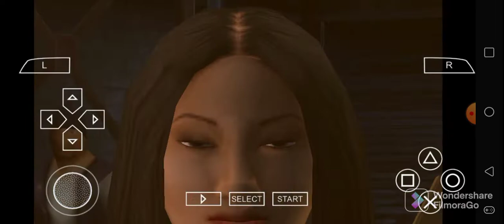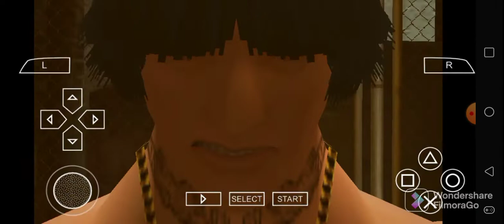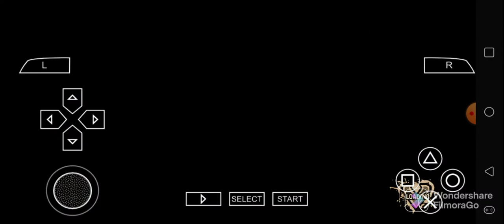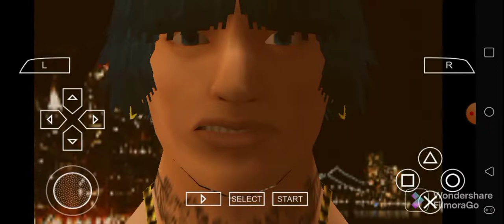Def Jam FFNY The Takeover - Barber747's Request Matches Part 7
Enjoy for Barber747.